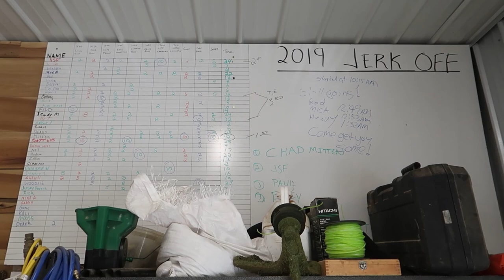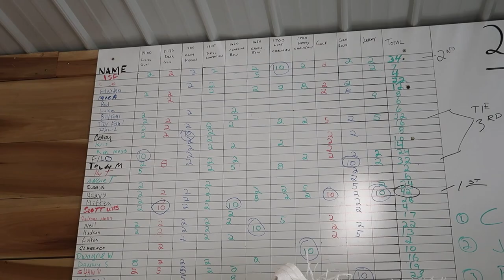Send It Sunday and summer game plans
Send it Sunday when everyone tried making it thru the swamp. We also describe cairn creeks true intentions and summer plans. Hare scrambles, jerk off and custom golf hole.